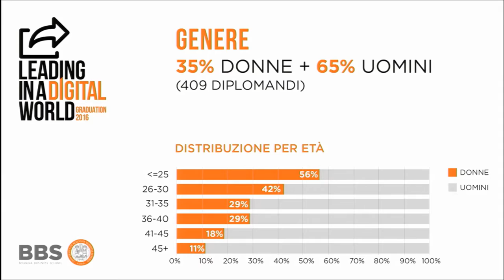BBS Graduation 2016: Welcome Speech_Streaming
Welcome Speech: "A Year At BBS"

Max Bergami - Dean, Bologna Business School